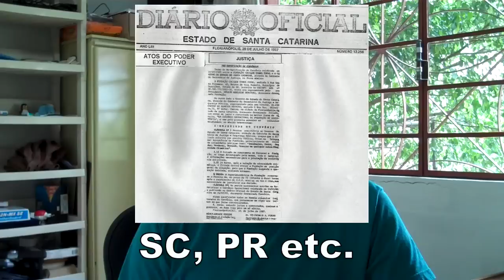Eduardo Paes e José Serra acreditam que "reza" evitará chuvas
No que depender das forças do além, a chuva não vai atrapalhar a queima de fogos no réveillon da praia de Copacabana, na Zona Sul do Rio. A médium Adelaide Scritori, presidente da Fundação Cacique Cobra Coral, promete recorrer aos espíritos para garantir o tempo bom na noite do dia 31.

Segundo a assessoria de imprensa da fundação, mesmo com o contrato suspenso com a Prefeitura do Rio, o prefeito Eduardo Paes pediu a médium que ela montasse um "quartel general" na Avenida Atlântica para concentrar os trabalhos e as orações para São Pedro. A entidade afirma que o espírito do Cacique Cobra Coral já teria sido de Galileu Galilei e Abraham Lincoln.

A Fundação explicou que o contrato com a Prefeitura do Rio foi suspenso no final de outubro, quando a Secretaria municipal de Obras e a Geo-Rio deveriam enviar relatórios com as obras realizadas e planejadas para conter os problemas climáticos, como chuvas e enchentes.

Ainda de acordo com a Fundação Cobra Coral, o material só foi entregue no último dia 23 de dezembro e será analisado pelos técnicos da entidade espírita no início de janeiro.